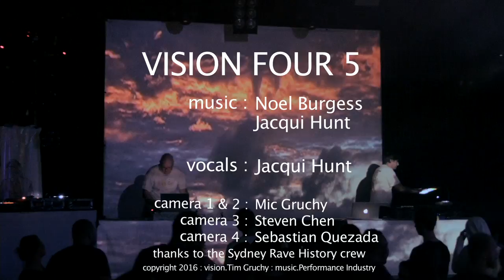Vision Four 5 - 'Burn' live at Elysian, Sydney 2016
Vision Four 5 performing 'Burn' live at Elysian, Sydney 2016